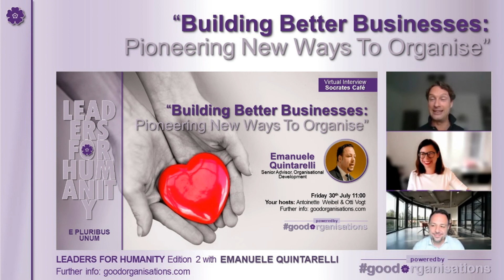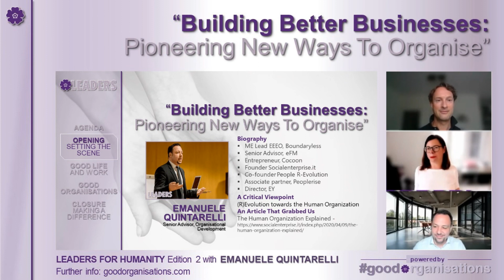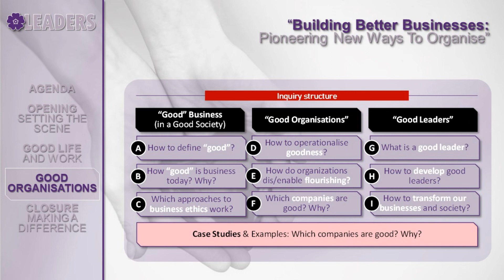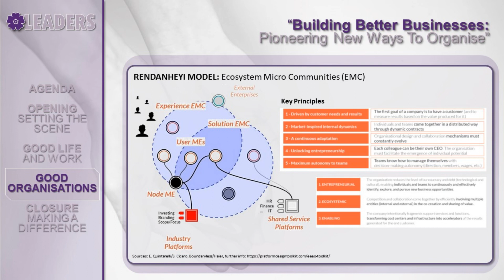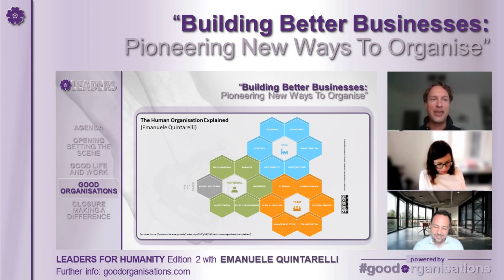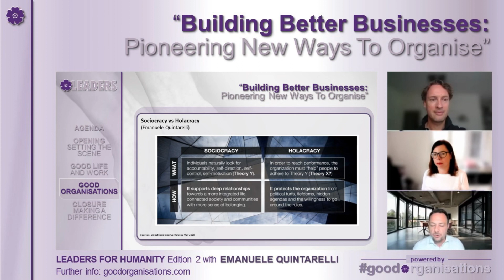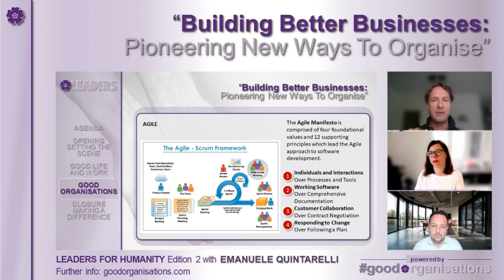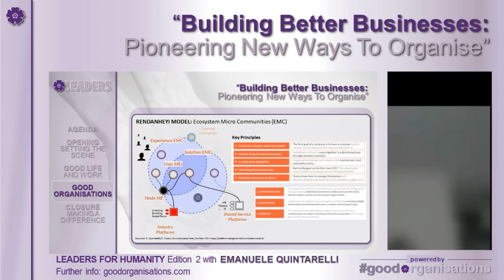Leaders for Humanity with Emanuele Quintarelli: Pioneering New Ways To Organise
"Building Better Businesses: Pioneering New Ways To Organise" - Leaders for Humanity with Emanuele Quintarelli, board-level Senior Advisor for Organisational Development, Partner & 3EO Micro-Enterprise Lead @ Boundaryless, Senior Advisor @ eFM, Entrepreneur @ Cocoon Pro and internationally renowned expert for Rendanheyi, Sociocracy, Holacracy, Whole Scale Change, Warm Data Labs, Lego Serious Play. Co-hosted as always by: Antoinette Weibel and Otti Vogt

The Leaders for Humanity series is part of the goodorganisations project (for further info and intends to offer a critical dialogue with "wise" thought and action leaders related to key questions in the area of individual, organisational and societal transformation. Its main intent is to develop critical thinking and deeper reflection by bringing together multiple perspectives - across philosophy, psychology, sociology, management science, complexity - in a shared inquiry.

We publish an exclusive set of recommended materials to the followers of the inquiry prior to each episode on the Good Organisations LinkedIn In addition, we publish opinion pieces and further reflections on our Medium You can also join the conversation on Facebook